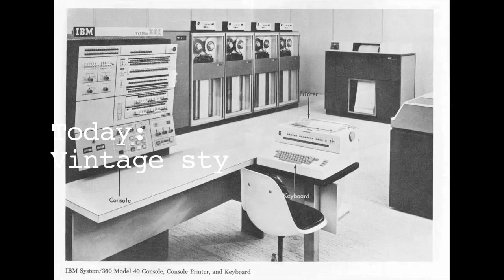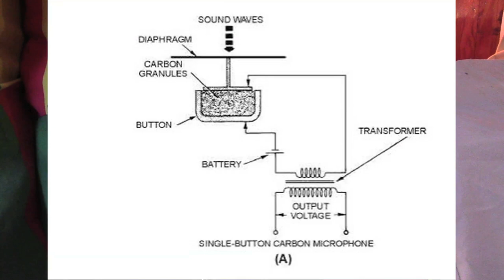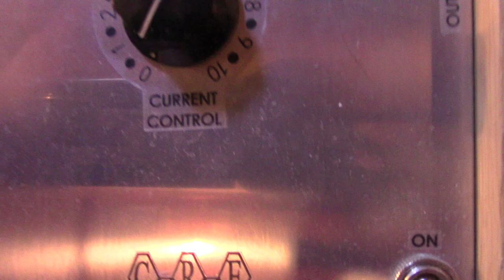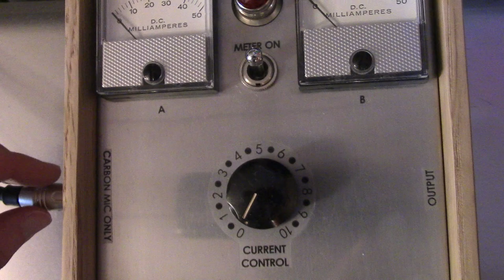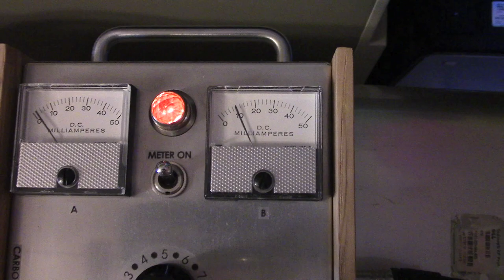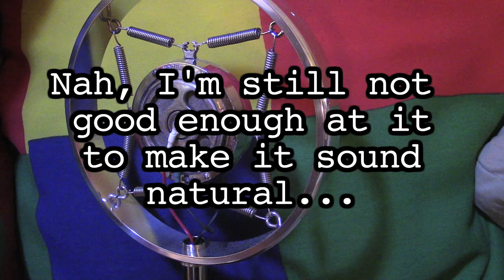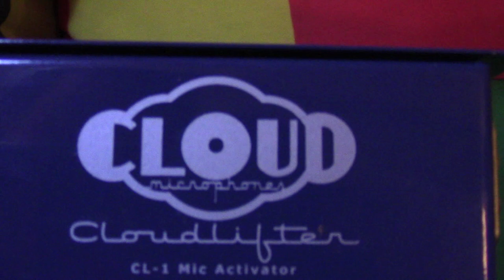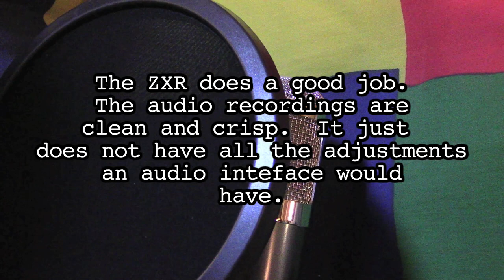Vintage Recording: 1930s Mic (and others)!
Do you want to add an old fashioned flare to your recording?  Here are a few options!

Opening and closing music: "Me and my Shadow" by Jolson, Dreyer, and Rose Played by "The Columbians." Columbia Viva-tonal 78 rpm record played on a "Premier" acoustic phonograph.